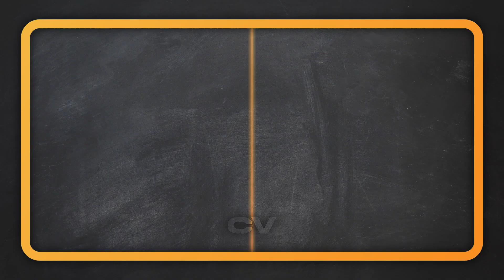Cenzo : son premier titre, son parcours... l'ancien candidat de la Star Academy dresse son CV !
A l'occasion de la sortie de son premier single "Blabla", le chanteur et ancien candidat de la Star Academy revient sur son parcours dans l'interview "CV" de MCE !

Sommaire :

00:00 Introduction
00:05 Présente-toi !
00:19 Diplômes ?
00:35 Métiers ?
01:08 Expériences marquantes ?
01:50 Hobbies et passions ?
02:14 Qualités et défauts ?
02:53 L'instant promo !